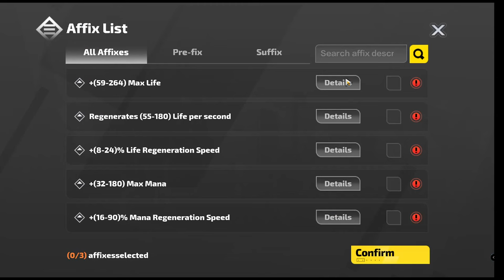Torchlight Infinite // How much FE to craft Godly Weapons!?!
G'day Everyone,

In this video I switch to the permanent server where I don't care about losing FE to crafting. I start with 4000FE to see if I can craft a good item and end up crafting 1 godly weapon and 1 pretty darn good one.